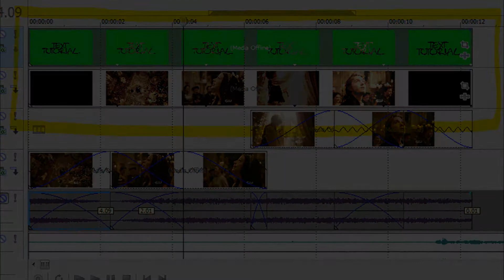text effect tutorial | additive dissolve text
As requested by Liv & Mia (DannyPhantomSG1 & xXClassicDreamsXx)

I use Sony Vegas Movie Studio Platinum 8.0.
The font is Christopherhand.
The song is Campfire by Satellite Stories.
The clips are from Reign - the most historically inaccurate historical drama I've ever seen. But I'm still a little bit addicted to it :/

And yes, before you point it out, this effect is super simple in other programs. However, I do not have other programs, I have this piece of crap. And the only person I know who has this is Liv :) Program buddies XD So this probably won't be helpful to anyone except her :)

Also I didn't know what to call this effect, but it looks kinda like that transition in SV, so there you go :)